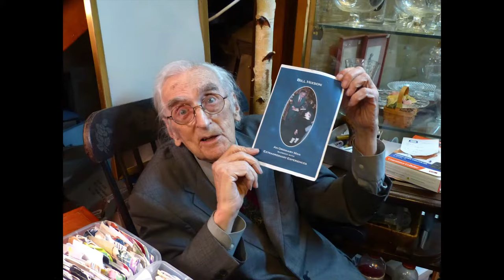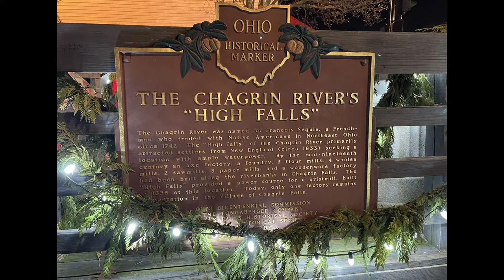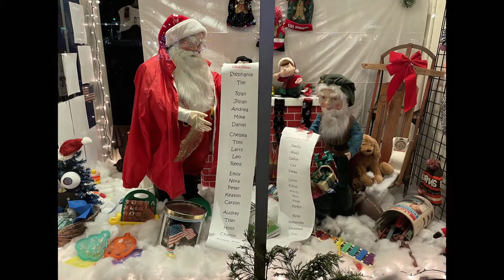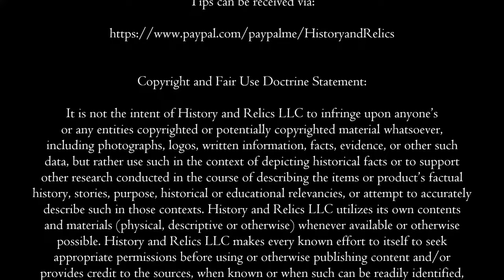Christmas in Chagrin Falls, Ohio – A Town Like Those Seen in a Hallmark Movie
Today we’re visiting the beautiful village of Chagrin Falls, Ohio that was established in 1837 and incorporated in 1844. It received its name from the series of waterfalls along the Chagrin River that run through the town. Chagrin Falls is a suburb of Cleveland in Northeast Ohio’s Cleveland-Akron-Canton region which is the 19th-largest combined statistical area in the nation.

And what better time to visit Chagrin Falls than Christmas. The atmosphere, people, and decorations – especially those in just about every store front window throughout the town makes for a setting that’s right out of a Hallmark movie. In fact, there have been several such movies filmed here.

So, come along with us as we check out the lights and see the sights – right here on History and Relics.